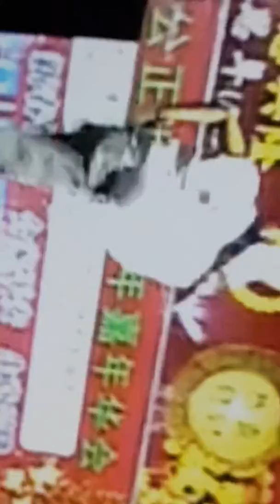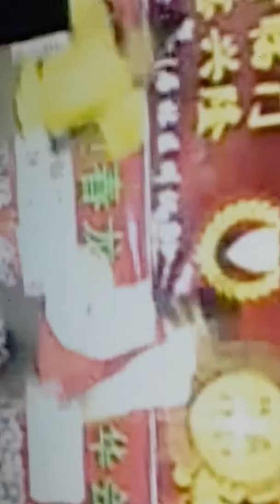my two lovely son♥♥♥🏆🏆🏆🏆🏆🏆you r the best